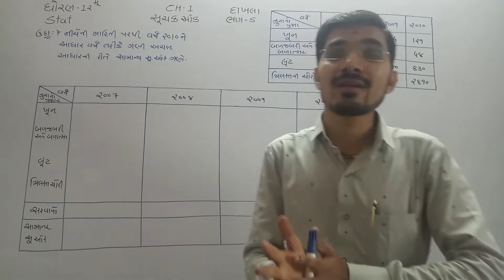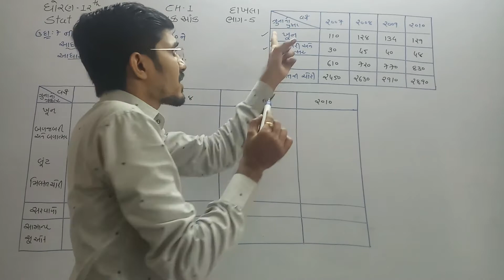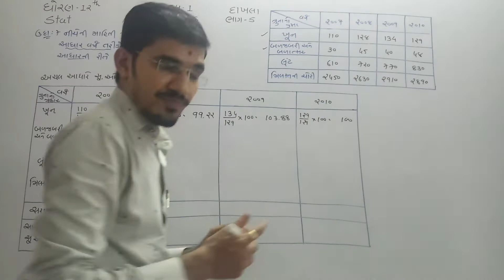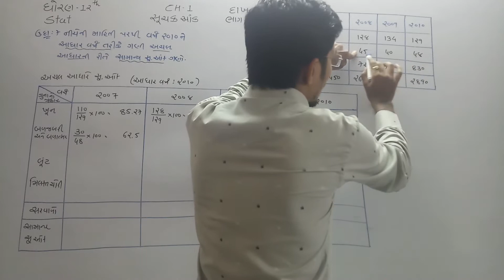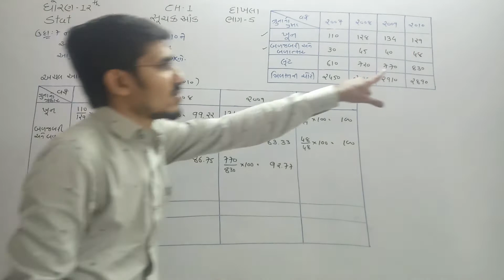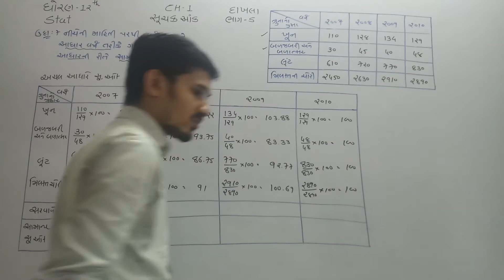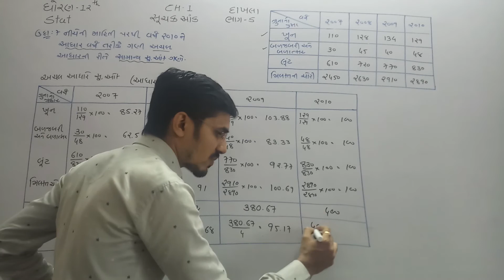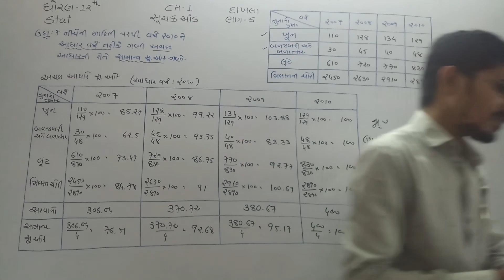Yogesh Sir STAT ધોરણ-12 CH-1 સૂચકઆંક દાખલા ભાગ-5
ઉદાહરણ-7
YOGESH SIR 99250_60976
GSEB STD-12#CH-1#STAT#સૂચકઆંક#ભાગ-5#